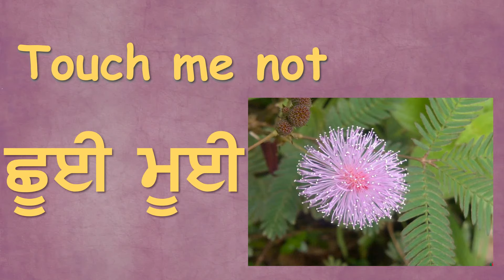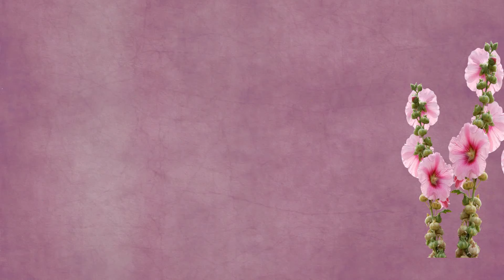ਫੁੱਲਾਂ ਦੇ ਨਾਮ ਪੰਜਾਬੀ ਵਿਚ || Flowers Name in Punjabi with Pictures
Hello friends in this video we have presented Flowers' name in Punjabi.
ਫੁੱਲਾਂ ਦੇ ਨਾਮ ਪੰਜਾਬੀ ਵਿਚ